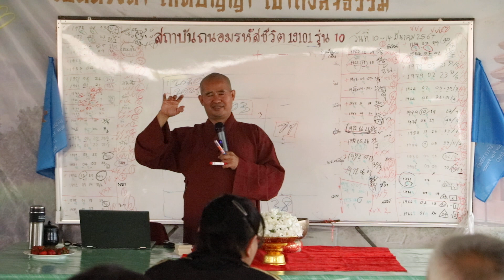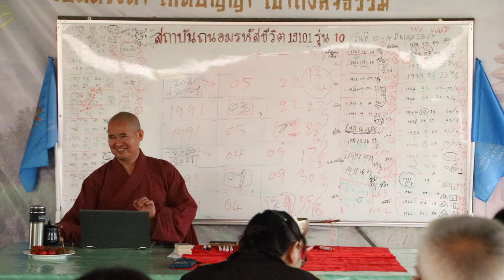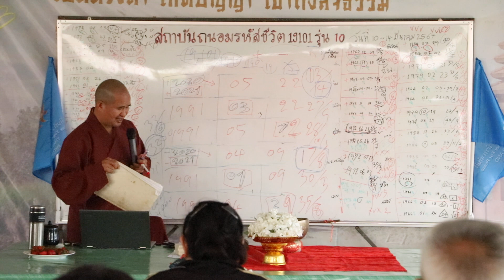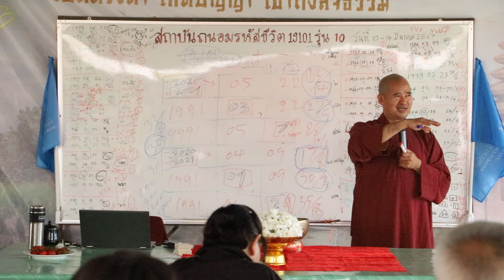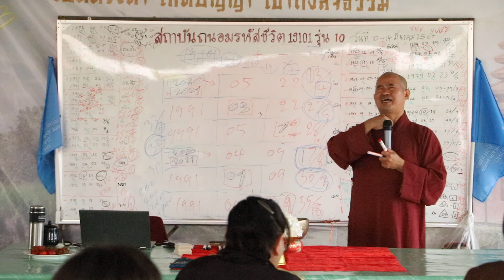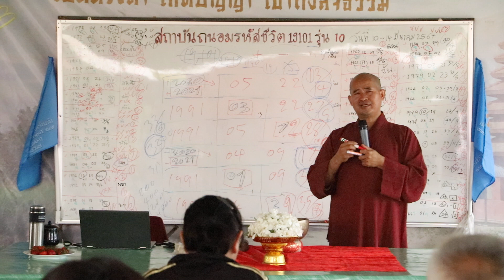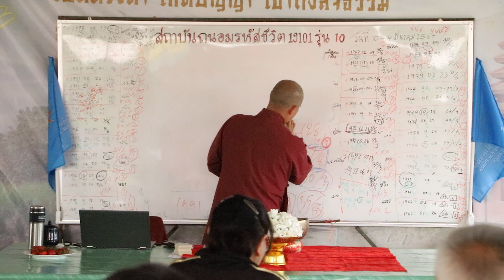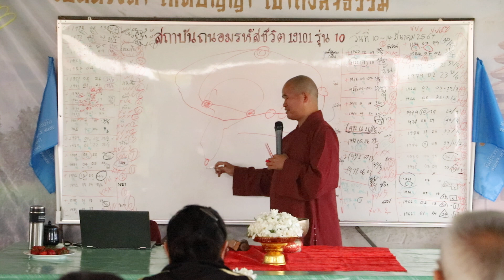ถนอมรหัสชีวิต รุ่นที่ 10 ห้าช่วงของชีวิต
ถนอมรหัสชีวิต  รุ่นที่ 10 ถอดชีวิตเลข